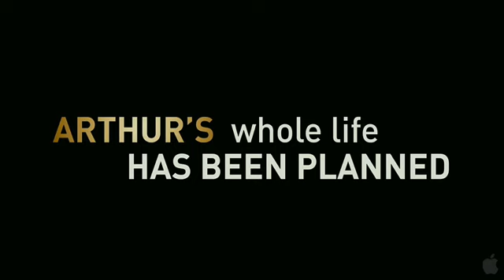Arthur - Eden Cinemas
Irresponsible charmer Arthur Bach (Russell Brand) has always relied on two things to get by: his limitless fortune and the good sense of lifelong nanny Hobson (Helen Mirren) to keep him out of trouble. Now he faces his biggest challenge--choosing between an arranged marriage that will ensure his lavish lifestyle or an uncertain future with the one thing money can't buy, Naomi (Greta Gerwig), the only woman he has ever loved. With Naomi's inspiration and some unconventional help from Hobson, Arthur will take the most expensive risk of his life and finally learn what it means to become a man, in this re-imagining of the classic romantic comedy "Arthur."